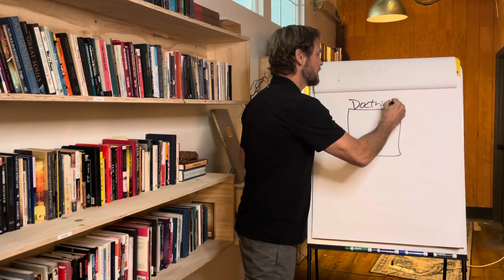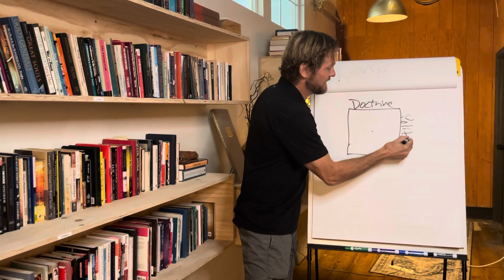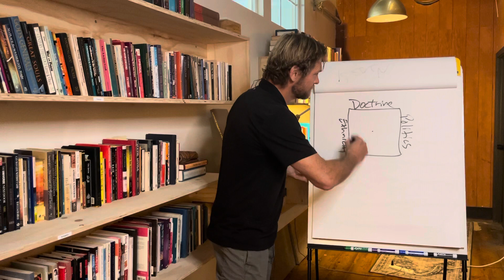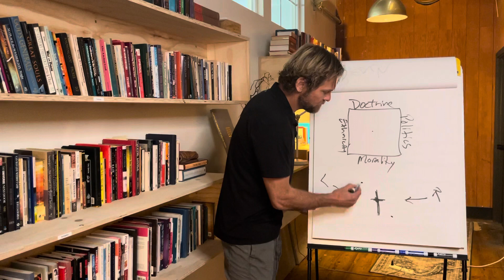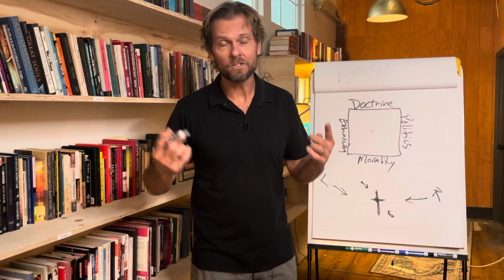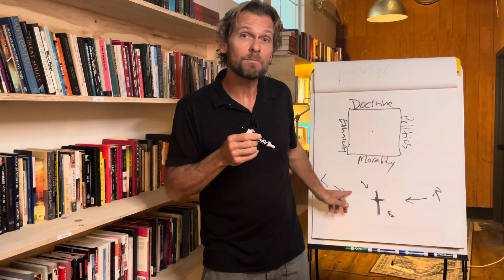Welcome Home // Centered Set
@ToddRodarmel talks about our centered set philosophy in the Evangelical Covenant Church and at MVC and contrasts it with a more bounded set approach.